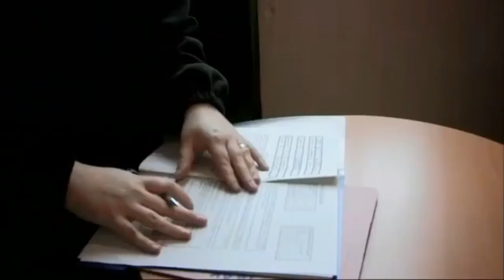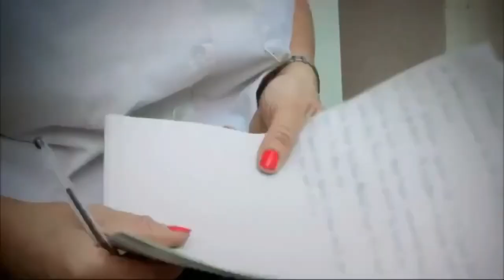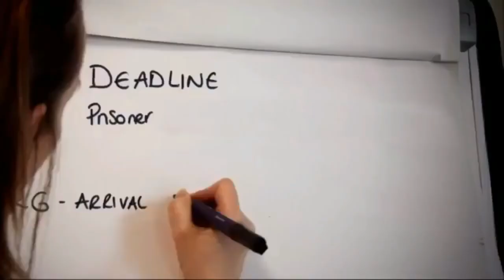les prisonniers et les gardiens ( Grand-Bretagne )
Une prison, centre de détention ou pénitenciernote 1 est un lieu où sont enfermés certaines personnes condamnées appelées prisonniers. Par extension, le terme « prison » désigne également la peine d'incarcération.